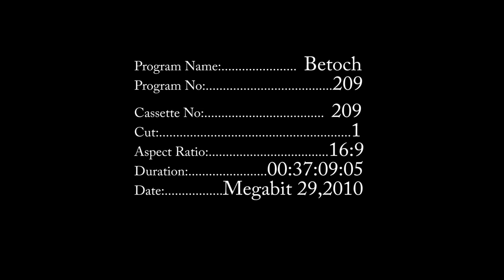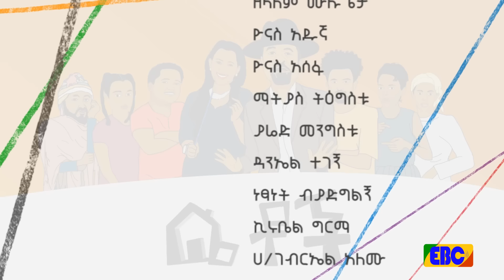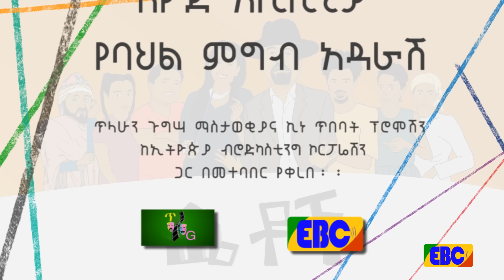"ለፋሲካ" Betoch Comedy Ethiopian Series Drama Episode 209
የቤቶች ተከታታይ የቤተሰብ ድራማ ክፍል 209  "ለፋሲካ" | Betoch Comedy Ethiopian Series Drama Episode 209